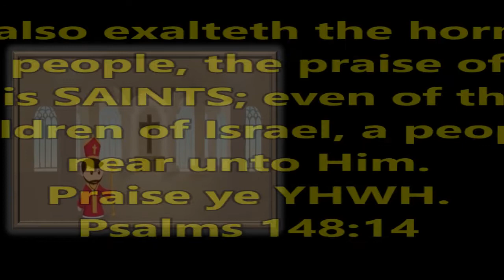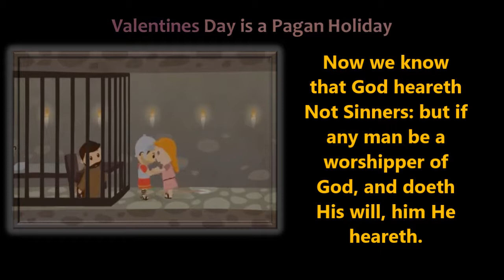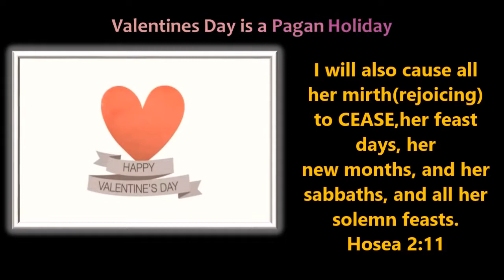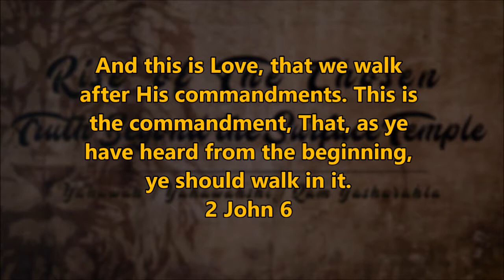A tale about Valentines Day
Educational Purposes

THE RISE OF THE CHOSEN, Truth Beyond the Surface Temple